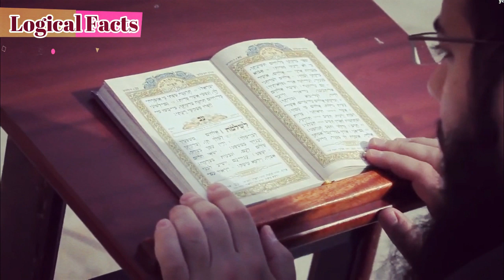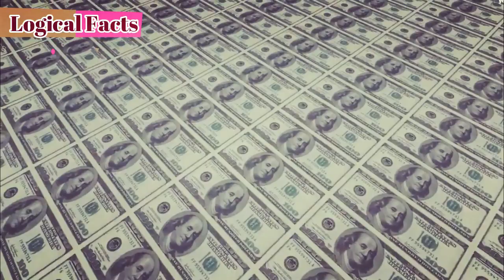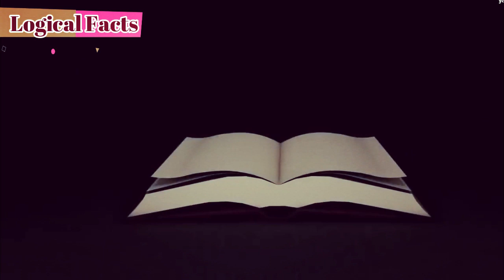Most Amazing Facts about Saudi Arabia in Urdu Hindi